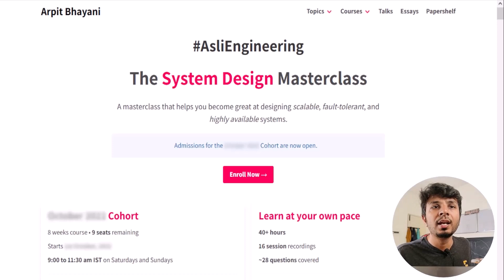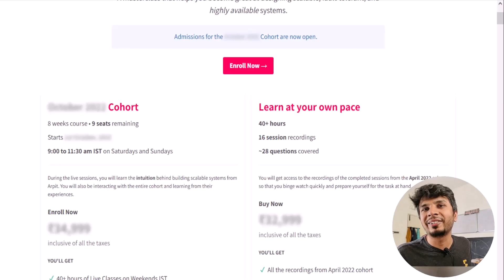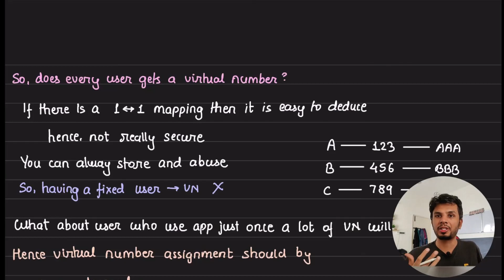How Gojek masks and keeps users' phone numbers secure at scale?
In the video, I discussed how hyper-local companies like Uber, Ola, Swiggy, and Gojek ensure privacy by using virtual phone numbers instead of sharing actual numbers with delivery agents. I also introduced my system design course, focusing on real-world systems and trade-offs, with insights from engineers at top tech companies. Virtual phone numbers are crucial for privacy as they are temporary and transactional, assigned on-demand to users and delivery agents. The architecture involves vendors providing virtual numbers, VN service managing assignments, and Telecom operators bridging calls without revealing actual numbers. Validation is key to ensuring privacy during transactions.

# Other socials